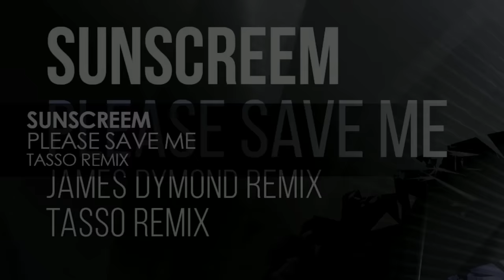Sunscreem - Please Save Me (Tasso Remix)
We delve deep into the trance classics archive to dust off and revive this timeless beauty from Sunscreem. Please Save Me was originally released in 2002 on Bonzai UK as a collaboration with the Belgian legend Push (M.I.K.E.). James Dymond stirs up a thick melting pot of incredibly intricate psy beats, intense rhythms and glitched vocals to boot - but with a surprisingly uplifting breakdown, it will tug at even the most stubborn of heart strings. Next up is Tasso (a.k.a. Dean Badger) who stays a bit more faithful to the original mix but has added more than enough new elements and energy to give us a totally fresh sounding alternative. To quote the song: “In the forest, there's a monster...” we can confirm, it certainly is!